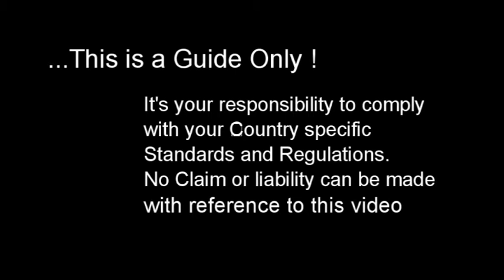Install Wooden Floorboards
Wooden floorboards look great! If you do the Installation of the Wooden Floorboards yourself, then you will save nearly half the usual total cost. It is a lot easier than you think, so I would recommend you give it a go. If completing this project by yourself then count on about 1 day for an average 10sqm room. This project is divided into three project stages PLAN the installation, BUY the Floorboards and then DO the Install.